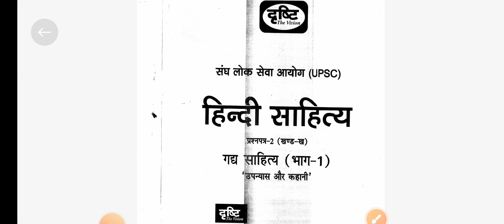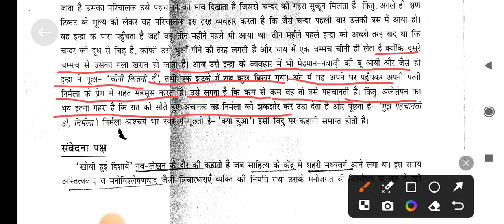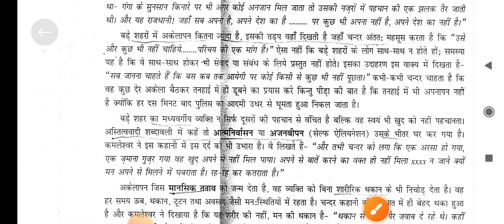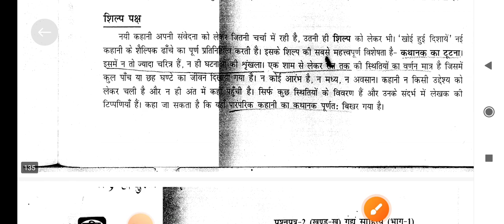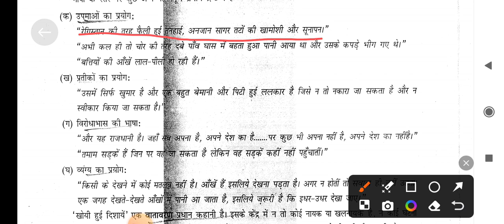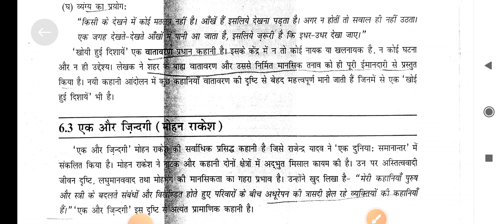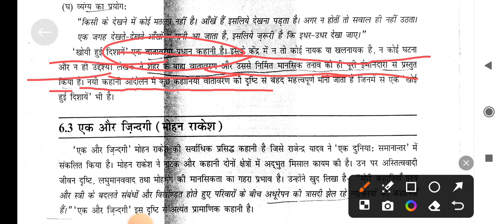नोट्स खोई हुई दिशायें कहानी के , लेखक कमलेश्वर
हिन्दी साहित्य
                 प्रश्न पत्र - 2 (खंड -ख)
                 गद्य साहित्य (भाग-1)
                 'उपन्यास और कहानी'